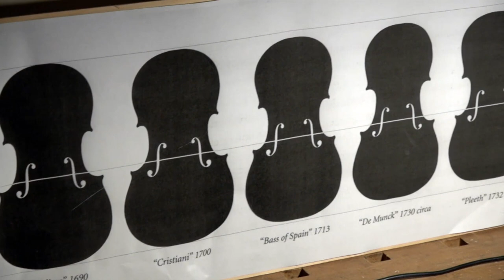Let's go to Italy and meet Canada's master violin maker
Bernard Neumann is considered one of the world's top violin makers and restorers. The CBC's Megan Williams visits the artist in what is widely considered to be the birthplace of the instrument, Cremona, Italy.